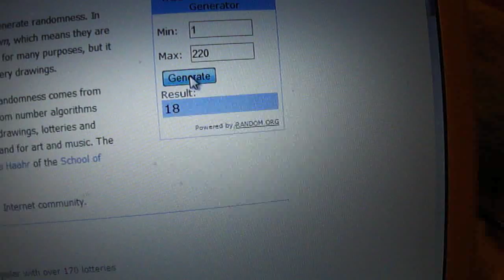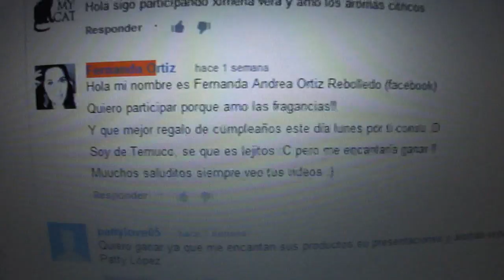GANADORA SORTEO GELATTI ♥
FELICITACIONES A LA GANADORAAA :D